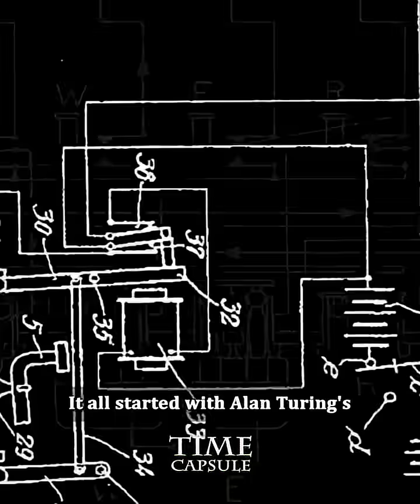Alan Turing Unveiling The Secrets Behind The Man Cracking Them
Without this man, is ARTIFICIAL INTELLIGENCE EVEN POSSIBLE? Let's meet the genius Alan Turing with this Video!